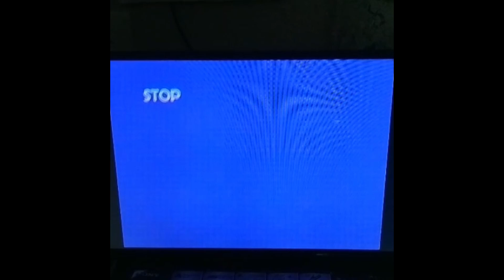NO WAY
I can't believe it... another step closer to finding the series!